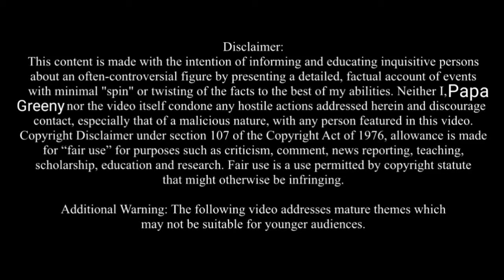Mike Strokeoff & Brother Eric Get Into It, They Find Mike on the Side of the Road